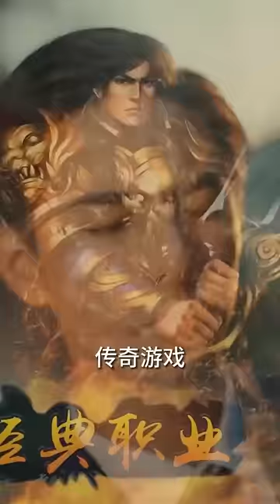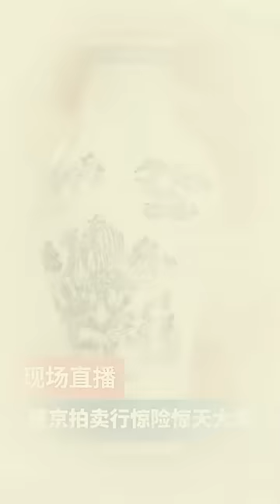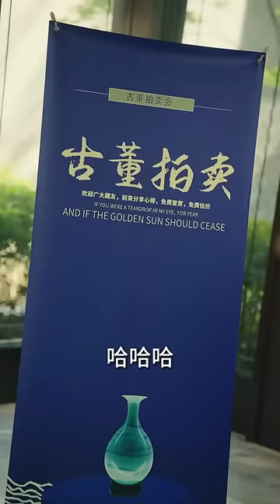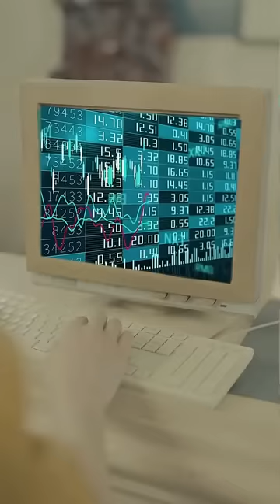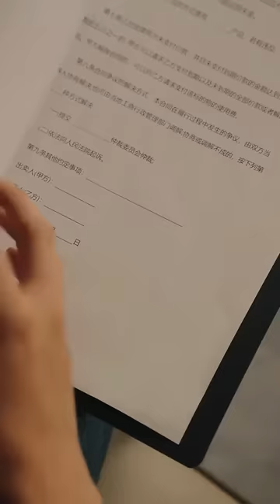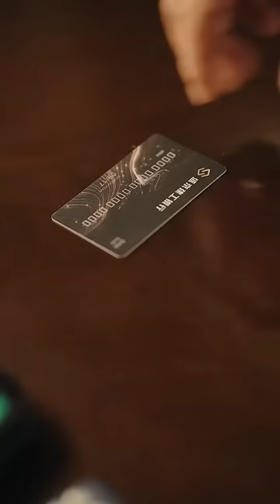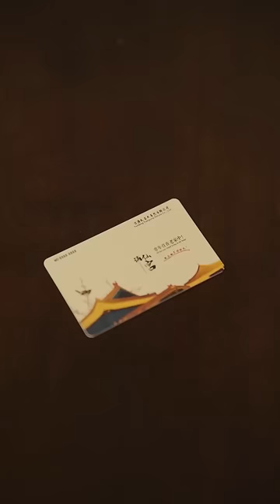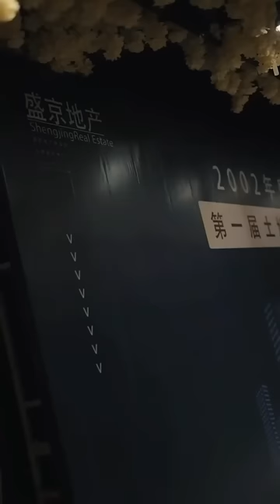【重生之崛起70年代】小夥被玉珮帶回10年前結婚那天，用神預言救下個路人，怎料對方是全球首富，下秒攜千萬財產到婚禮現場作為紅包，改嫁新娘腸子悔青！熱播短劇